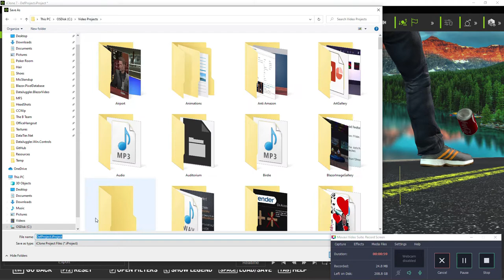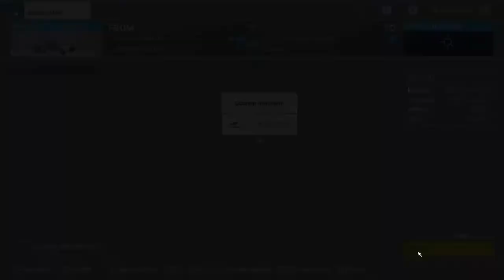Baton Rouge to New Orleans via Mississippi River in Microsoft Flight Simulator 2020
Just driving around a drone camera. I started out with the wrong plane, and it is harder to get on the ground in a 787 than a Cessna.

If you know of any interesting places you would like to see, let me know.